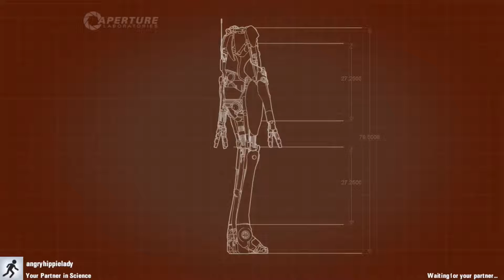Portal 2 Co-Op w/ Hippie |E04| - You Trapped Me!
Come! Join me, MrEnvelope, and my partner in science, AngryHippieLady, as we complete the co-op side of things in Portal 2

Be sure to check out Hippie's perspective!